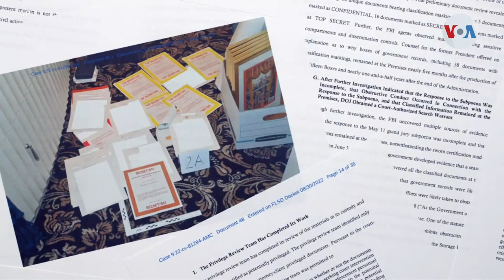Departamento de Justicia abre investigación sobre documentos clasificados de Biden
Abogados del presidente Joe Biden hallaron nuevos documentos clasificados de la era Obama-Biden en la residencia del actual mandatario. El Departamento de Justicia anunció una investigación formal y asignó a un fiscal especial para llevar a cabo la pesquisa.